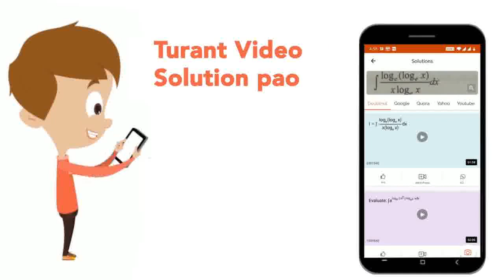Joints which are fused end - to - with the help of dense fibrous connective tissue are referred ...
Joints which are fused end - to - with the help of dense fibrous connective tissue are referred to as
Class: 12
Subject: BIOLOGY
Chapter: NTA NEET SET 40
Board:NEET

👉 Have Any Query? Ask Us.